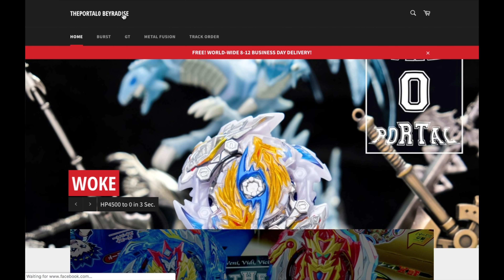Zwei Longinus VS Limited Edition! Beyblade Burst GT B144 Unboxing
Heyyyy Guys!! Hope you're having a Good TIme seeing all these Crazy Smash Attacks!

Takara Tomy B144 Zwei Longinus Drake Spiral' (DASH) Metsu Booster

Launchers:
1.GT Ripcord Launcher from B133 Ace Dragon
2.B-00 Gold LR Luncher WBBA Limited

eBay Global

Come over for more Beyblade Fun!!
🌠 Great quality BEYBLADE & ACCESSORIES
👍 100% Authentic from Takara Tomy